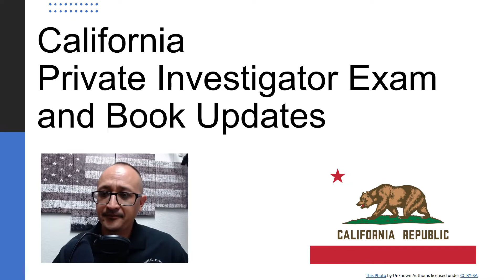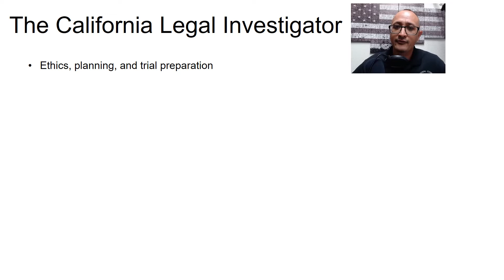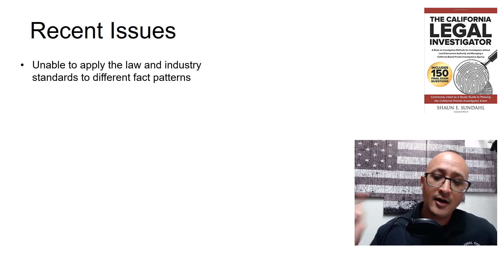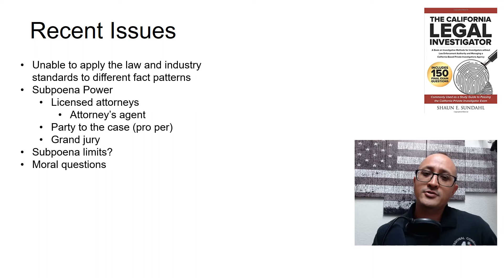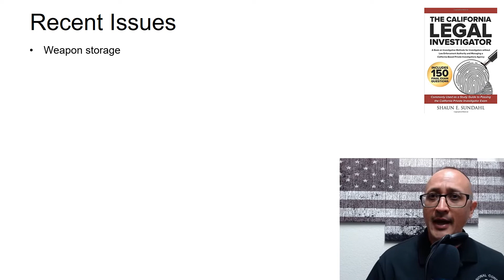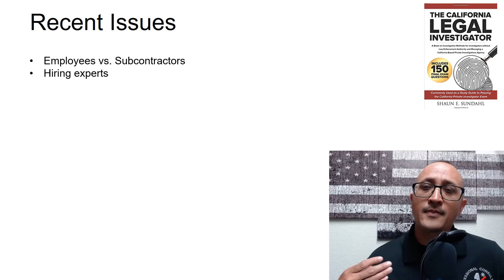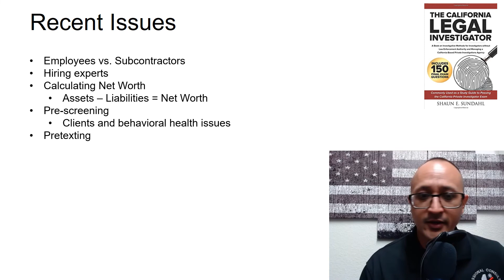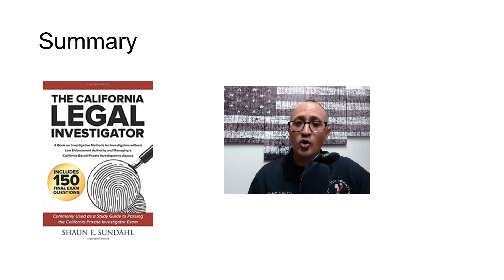California Private Investigator Exam UPDATE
Here's a video I made on the attorney-client privilege and the work product doctrine:

Here's a link to what BSIS refers to as a Private Investigator Exam Study Guide:

Here's a link to my book, The California Legal Investigator:

Nothing in this video offers professional or legal advice. There may be errors or ommisions that can result in costly litigation. I am not your expert or attorney. Seek legal guidance elsewhere.